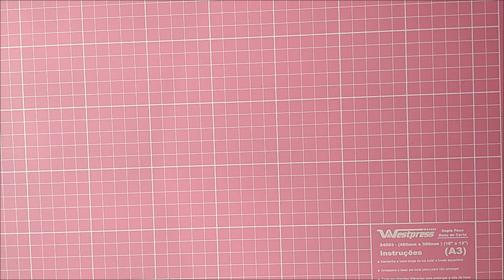HALLOWEEN JIKOOK PAPER ART 👻🎃💀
Hi lovelies! I'm back with another paper art, and this time we're celebrating Halloween with a very fitting 'Spooky Tokyo Selca!' Taken by Jikook on their special trip to Japan four years ago! 👻🎃💀

Hope you like this version of it, Happy Halloween! Have lots of fun! ❤️